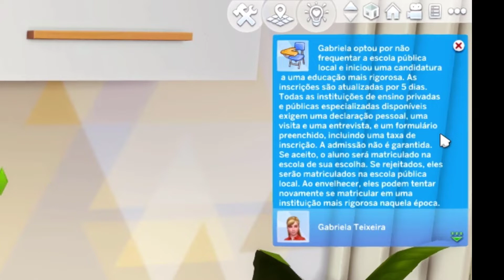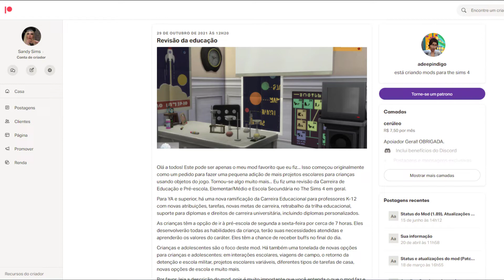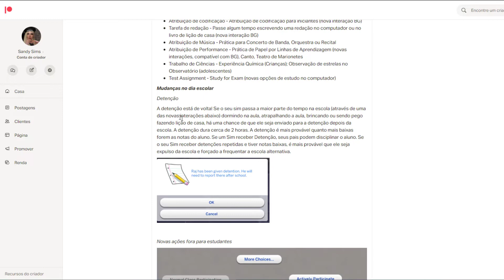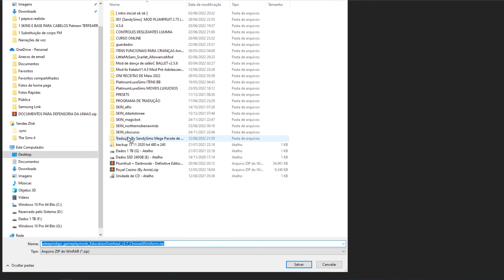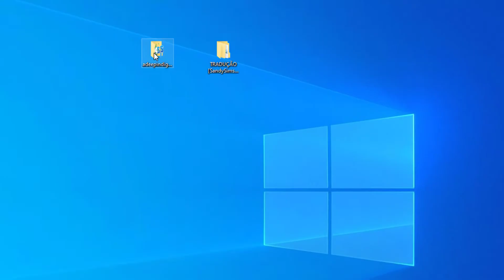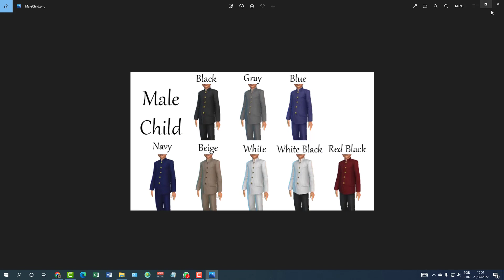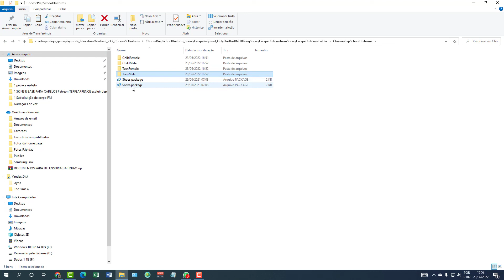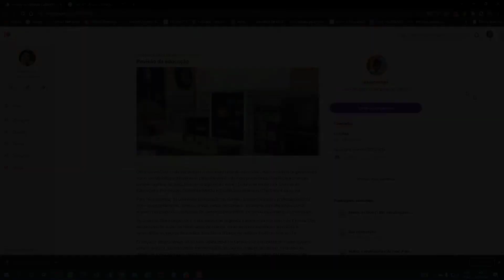PRÉ ESCOLA,INTERNADO, EXCURSÕES, DETENÇÃO, ESCOLAS MELHORESE E MUITO MAIS!! | Mod Review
Sejam muito bem vindos ao meu canal, se ainda não for inscrito está perdendo tempo!!

          :* ﾟ･✻･ﾟ💗･✻･ﾟﾟ💗･✻･ﾟ💗･✻･ﾟﾟ💗･✻･ﾟ💗･✻･ﾟﾟ💗･✻･ﾟ
 Hoje estou trazendo esse mod maravilhoso que traz uma revisão da Carreira de Educação e Pré-escola, Elementar/Médio e Escola Secundária no The Sims 4 em geral.

Para YA e superior, há uma nova ramificação da Carreira Educacional para professores K-12 com novas atribuições, tarefas, novas metas de carreira, retrabalho da trilha educacional, suporte para diplomas e direitos de carreira universitária, incluindo diplomas personalizados.

As crianças têm a opção de ir à pré-escola de segunda a sexta-feira por cerca de 7 horas. Eles desenvolverão todas as habilidades da criança, terão suas necessidades atendidas e aprenderão os valores do caráter. Eles têm a chance de receber buffs no final do dia.

Crianças e adolescentes são o foco deste mod. Há também uma tonelada de novas opções para crianças e adolescentes: em interações escolares, viagens de campo, o retorno da detenção e escola militar, projetos escolares variáveis, diferentes tipos de tarefas de casa, novas opções de escola e muito mais.
Perfeito de mais!!!

                                ❤CRÉDITOS A CRIADORA DO MOD ❤
✔ Adeepindigo

Capítulos
👉🏻Opções de escolas 1:00
👉🏻Pré-escola 4:29
👉🏻Chit importante 7:28
👉🏻Opções de estudo 10:14
👉🏻Uniformes Personalizados  12:51
👉🏻Mais sobre o Mod 19:39
👉🏻Como Baixar 21:45
👉🏻Importante para não ter nenhuma dúvida 22:24